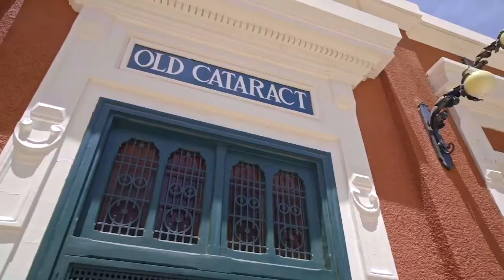Sofitel Legend Old Cataract Aswan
Old Cataract Sofitel er et af verdens historiske hoteller. Bygget i 1899 på bredden af Nilen i Aswan på de samme granitbanker, som for flere tusinde år siden blev anvendt til at bygge templerne, obeliskerne og de pyramider, som står den dag i dag, ligger det fornemme hotel perfekt placeret med en unik udsigt til både Nilen, Khnum Templet og Elephantine Øen. Hotellet blev bygget af englænderen Thomas Cook tilbage i det britiske empires storhedstid, og hotellet emmer stadig af den grandiose kolonitid, da briterne herskede over store dele af verden med dets mørke polerede trægulve og store flotte rum med dekorationer inspireret af den egyptiske kultur og den franske Art de Recevoir-stil. Blandt de mest kendte gæster kan nævnes Sir Winston Churchill, der havde sin egen suite med en imponerende terrasse, som du kan booke den dag i dag. Også krimiforfatteren Agatha Christies elskede hotellet og skrev efter sigende Døden på Nilen i sin suite. Den film-udgave af krimien, der blev optaget i 1977, blev også optaget på hotellet. Det er med andre ord et helt særligt hotel med en helt særlig historie og beliggenhed, som du ikke finder andre steder i Egypten eller verden. Læs mere og book her